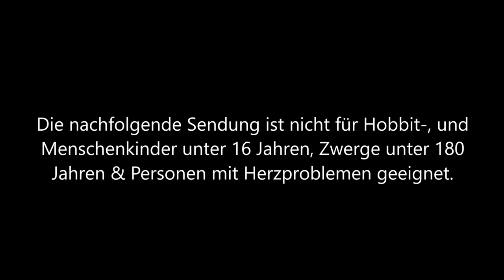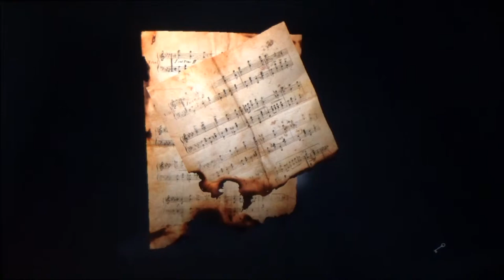LAYERS OF FEAR LEGACY #3 🖼 Kein toller Ort zum leben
Layers of Fear: Legacy Part 3 Kein toller Ort zum leben

Ist das Kunst oder kann das weg? Ein erfolgreicher Maler und gefeierter Künstler lebt mit seiner Familie in einem großen, altertümlichen Anwesen - einem hübschen, bequemen Herrenhaus umgeben von Kunst. Gemälde und Photographien zieren die Zimmer. Er lebt dort in Reichtum mit Frau und Kind und Haus und Hof. Es könnte nicht schöner sein. Nach einen tragischen Zwischenfall verliert er jedoch alles. Ganz allein findet der begnadete Künstler sich nun in der eleganten Villa wieder. Einziger Kontakt zu Anderen: Zettel und Notizen, Briefe an seine Haushälterin. Doch was ist in der Villa passiert? Was geht hier vor sich? Wer ist er und was ist geschehen mit ihm und seiner Familie? Auf der Suche nach Hinweisen streifen wir durchs Haus und finden nach und nach die Antworten auf unser Dasein. Doch mit der Erkenntniss kommt auch der Wahnsinn. Langsam wandelt sich das Wesen des Künstlers und mit ihm auch das gesamte Haus.